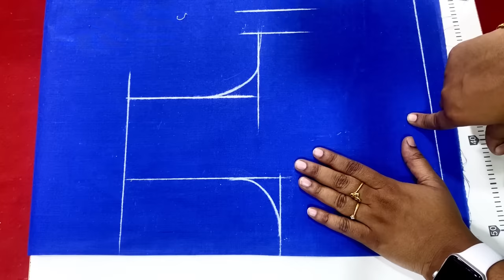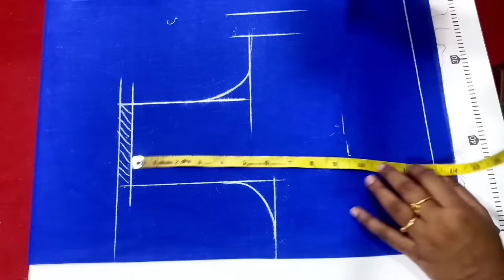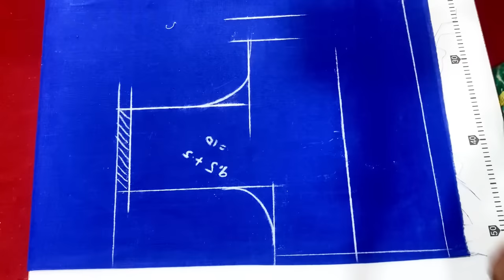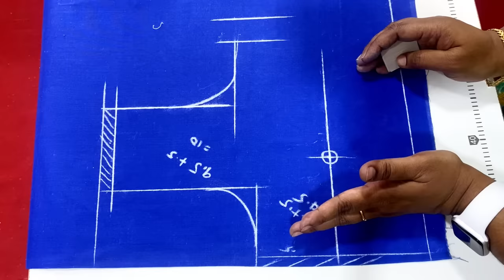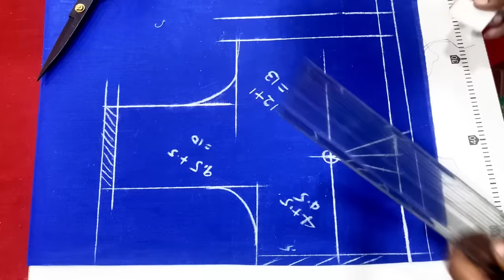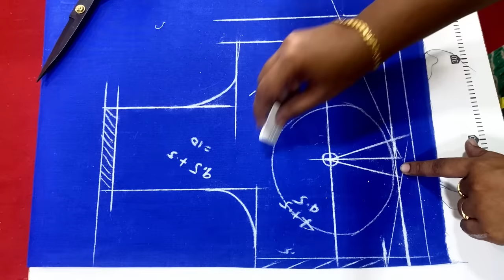Blouse Super Fitting வேண்டும்னா இந்த ஒரு point கரெக்டா mark செய்தால் போதும்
Admission open for Fashion Designing June Batch-offline Classes in Chennai.. For more details Call/whatsapp on 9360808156/ 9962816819
Saree Bra